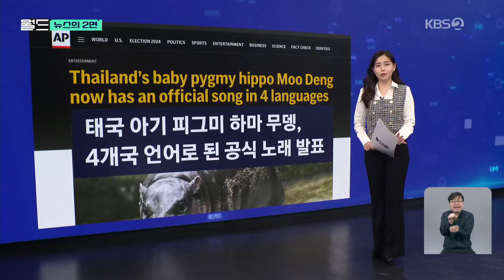태국의 스타 하마 ‘무뎅’의 공식 노래는? [뉴스의 2면] / KBS 2024.11.14.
다음은  AP 통신이  전한 소식입니다.

 태국의  아기 피그미 하마,  무뎅이  4개국 언어로 된 공식 노래를  발표했다는 내용의  기사인데요.

 AP 통신은 태국어, 영어, 중국어와 일본어로 된 50초짜리  경쾌한 노래라면서  '무뎅 무뎅,  엄마 나랑 놀아줘' 같은  단순한 가사가  특징이라고 전했는데요.

 잠시,  감상해 보실까요?

 무뎅의 공식 노래, 어떠신가요.

 AP 통신은 The catchy number,  이 중독적인 노래는 태국의 유명 작곡가가  만들었다고 전했습니다.

또,  '탱글탱글한 돼지'라는 뜻을 가진 무뎅은  태국 남부, 촌부리주의 동물원이  SNS에 공개한지  한 달 만에 전 세계적인  인기를 끌었다고  덧붙였는데요.

 무뎅의 인기 덕분에  이 동물원에는 하루 평균  3천 명에서 5천 명 사이의  관람객이 찾고 있다고 합니다.

동물원 관계자는  무뎅의 인기가  밀렵과 서식지 파괴로 위협받는  피그미 하마와 같은  멸종 위기 종에 대한  관심을 불러일으킬 거로  기대한다고 말했는데요.

 그 바람이  꼭 이뤄졌으면 좋겠네요.

 지금까지  뉴스의 2면이었습니다.

▣ 제보 하기
◇ 카카오톡 : 'KBS제보' 검색